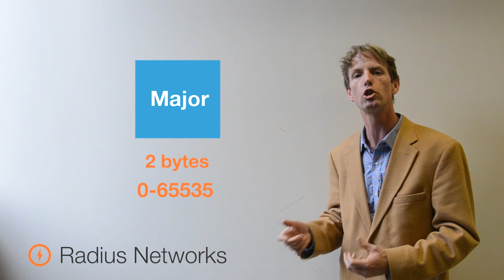iBeacon Advertisement Patterns with Radius Networks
Radius Networks' Chief Engineer, David Young, takes you breaks down iBeacon Advertisement patterns, and what makes up a bluetooth transmission from an iBeacon-enabled beacon.